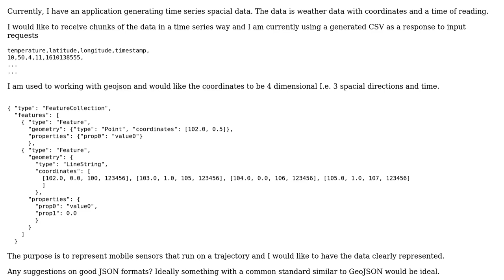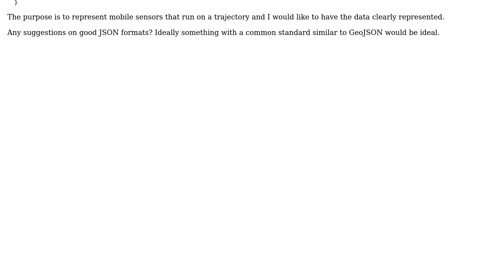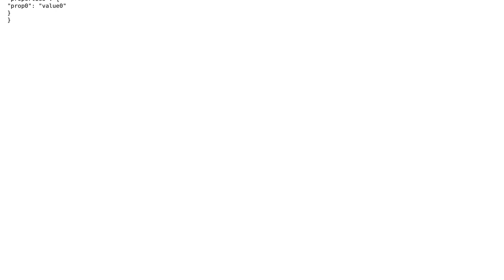Software Engineering: How to represent Spacial Time Series data in json clearly?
With thanks & praise to God, and with thanks to the many people who have made this project possible! You are responsible for your own actions.